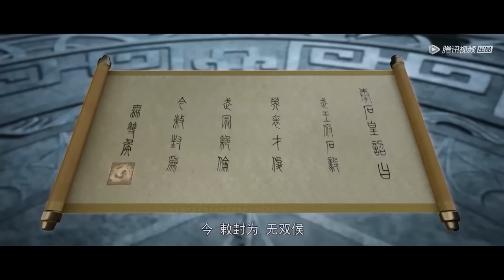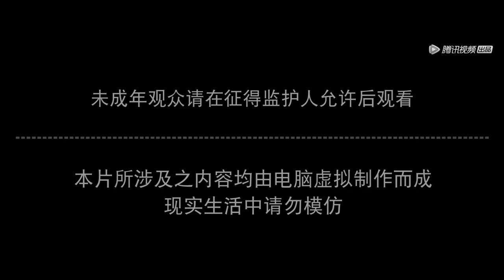🌿完美世界EP51-55！双石之战开启！石昊浴火重生复活第二块至尊骨！【完美世界 Perfect Would】国漫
国漫 Drama Name:《Perfect Would》